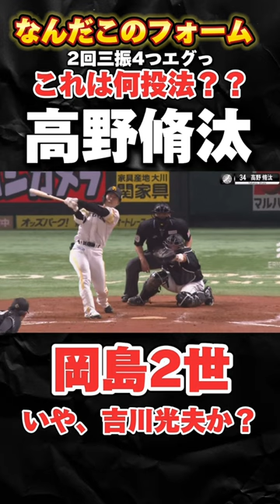岡島2世?吉川光夫？物凄い投げ方のピッチャーおるやん！！プロ野球